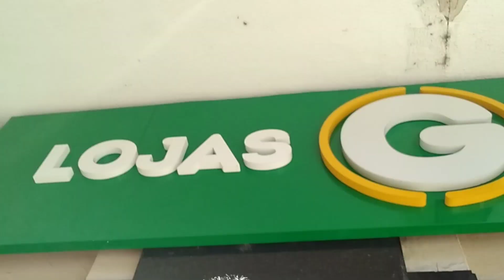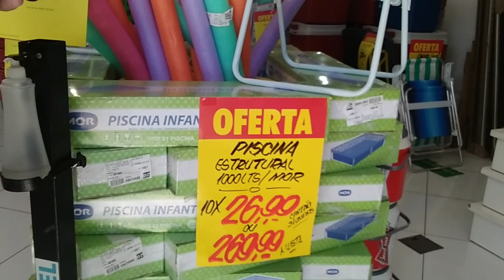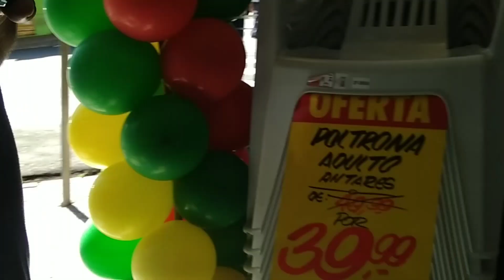Job desta sexta feira 04/03/22. Quinzena do Consumidor Lojas G, rua Saldanha Marinho, 566 centro.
Ofertas incríveis em utilidades domésticas e utilidades para o lar, na Quinzena do Consumidor Lojas G!!!
Preços espetaculares pra vc economizar e aproveitar!!!